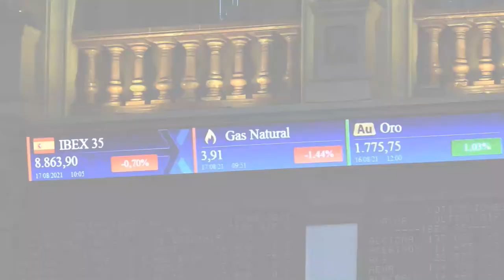📈🔻 El Ibex cierra una semana marcada por Evergrande y la Fed con subidas del 1,27%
El Ibex 35 ha despedido una semana que ha estado marcada por la incertidumbre debido a la crisis de la promotora china Evergrande. El selectivo y el resto de bolsas europeas cayeron con fuerza el lunes, aunque las siguientes sesiones han sido de rebote y mucha más calma. Este viernes se ha vuelto al rojo en el Viejo Continente antes de las elecciones en Alemania, que pueden mover el mercado el lunes, aunque el índice español ha cerrado plano apoyado en los valores turísticos (-0,04%, hasta 8.873,10 puntos). Durante la semana, se ha revalorizado un 1,27% y ha recuperado los niveles de principios de mes.